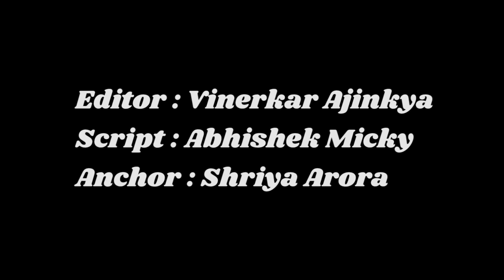FAST AND FURIOUS 9 INTERESTING FACTS | Vin Diesel, Michelle Rodriguez,Tyrese Gibson, Chris Ludacris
Fast and furious series ka basic success funda kya raha hai?  Kis khaas wajah se famous hai fast and furious franchise?
F9 (alternatively known as Fast & Furious 9) is an upcoming American action film directed by Justin Lin and written by Daniel Casey. A sequel to 2017's The Fate of the Furious, it will be the ninth main installment in the Fast & Furious franchise and the tenth full-length film released overall.

Cast: Vin Diesel, Michelle Rodriguez, Tyrese Gibson, Chris “Ludacris” Bridges, John Cena, Jordana Brewster, Nathalie Emmanuel, Sung Kang, with Helen Mirren and Charlize Theron
Director: Justin Lin
Written by: Dan Casey
Based on Characters Created by: Gary Scott Thompson
Producers: Neal H. Moritz, Vin Diesel, Jeff Kirschenbaum, Joe Roth, Justin Lin, Clayton Townsend, Samantha Vincent

F9 sees the return of Justin Lin as director, who helmed the third, fourth, fifth and sixth chapters of the series when it transformed into a global blockbuster. The action hurtles around the globe—from London to Tokyo, from Central America to Edinburgh, and from a secret bunker in Azerbaijan to the teeming streets of Tblisi. Along the way, old friends will be resurrected, old foes will return, history will be rewritten, and the true meaning of family will be tested like never before.

The film stars returning cast members Michelle Rodriguez, Tyrese Gibson, Chris “Ludacris” Bridges, Jordana Brewster, Nathalie Emmanuel and Sung Kang, with Oscar® winner Helen Mirren and Oscar® winner Charlize Theron. F9 also features Grammy-winning superstar Cardi B as new franchise character Leysa, a woman with a connection to Dom’s past, and a cameo by Reggaeton sensation Ozuna.

Video Editor : Vinerkar Ajinkya
Script writer: Abhishek Mickey
Anchor: Shriya Arora Archives